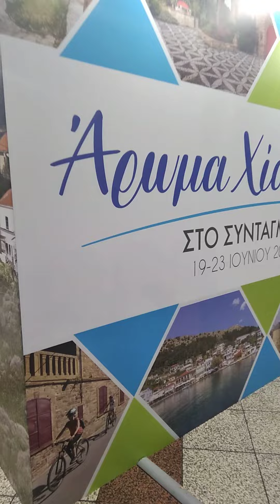2023.06.22 exhibition in the metro in Athens, you can buy something tasty and useful